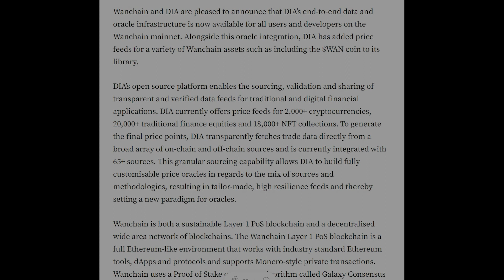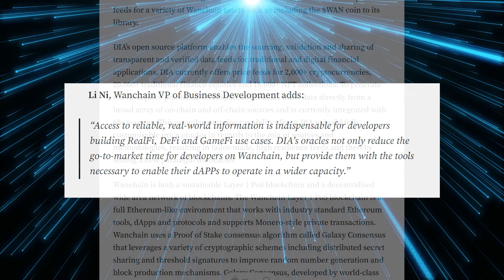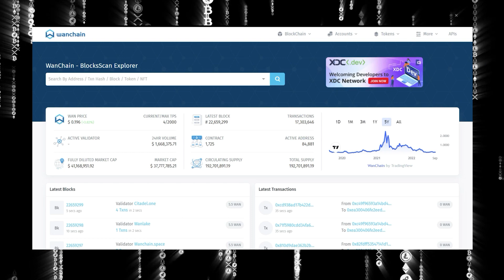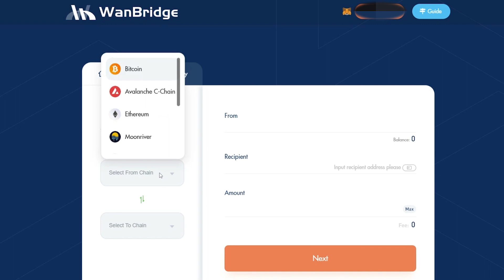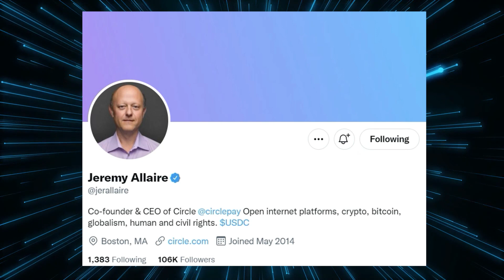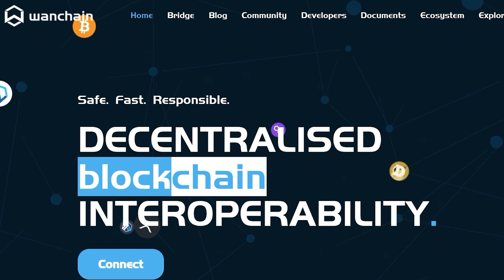Wanderings Episode 1: Trailblazing stablecoin interoperability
Wanderings brings you the latest news and developments from across the Wanchain cross-chain ecosystem.

In episode 1, we take a look at some projects that recently deployed on Wanchain's sustainable Layer 1 PoS blockchain, including @DIAdata_org. We also take a look at Wanchain's new crosschain bridges for @Circlecryptofinance's EUROC.

Chapters:

00:00:00 Introduction
00:00:57 DIA
00:02:35 Bridge types and ecosystem overview
00:03:23 BlocksScan
00:03:44 Other integrations
00:04:16 Euro coin crosschain bridges
00:06:00 WanWallet Mobile upgrade